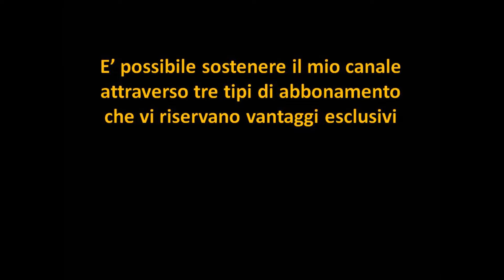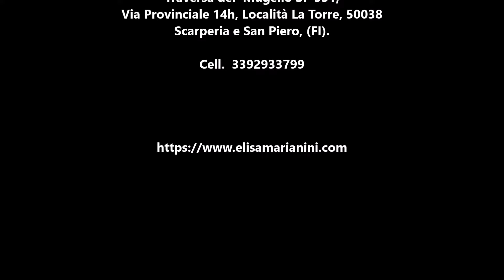Dipingo Rose alla prima in 3 tecniche differenti: acquerello, tempera e olio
Il presente video insegna come dipingere velocemente una rosa con tecnica "alla prima" ed è uno degli argomenti affrontati nel corso di tecniche artistiche "A regola d'Arte" di Elisa Marianini
Se sei interessato a visionare alcuni miei lavori visita la sezione dipinti piccolo formato del mio sito
E’ possibile richiedere le videolezioni registrate consultando il sito nella sezione Corsi - Videolezioni

Materiali per pittura ad acquerello:
- Carta da acquerello (indicata 300gr e 100% cotone)
- Pennelli vari o da acquerello a sintetici morbidi
- Tavolozza di plastica, ceramica o metallo
- Colori da acquerello in "godet"
- Salvietta assorbente o spugna
- Due contenitori per l'acqua

Materiali per pittura ad tempera:
- Tavolozza in legno
- Salvietta assorbente
- Contenitore per l'acqua
- Colori a tempera in tubetto di zinco

Materiali per pittura ad olio:
- Tavolozza in legno
- Salvietta assorbente
- Contenitore per acqua ragia o trementina
- Colori a olio in tubetto in tubetto di zinco

Se vuoi sostenermi puoi sottoscrivere un abbonamento con offerte vantaggiose.  Grazie per avermi seguita.